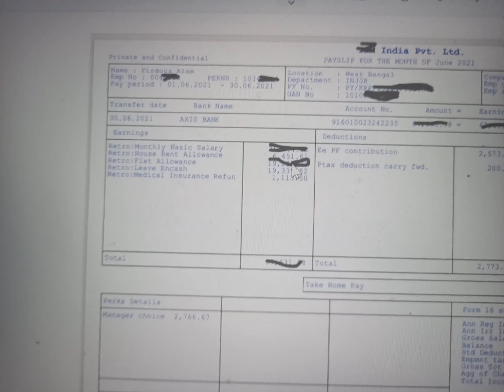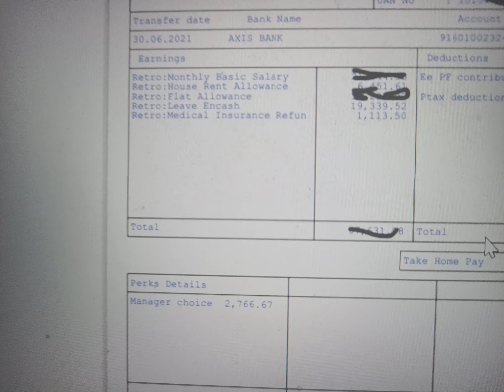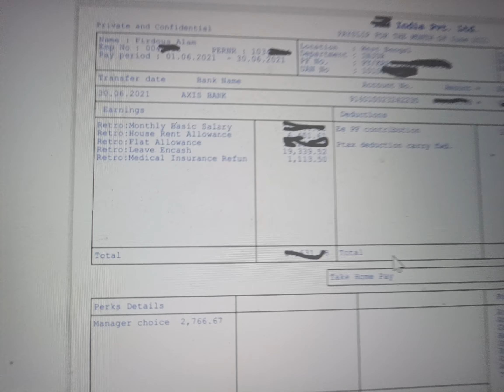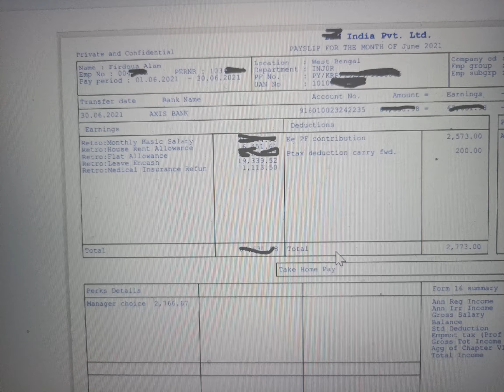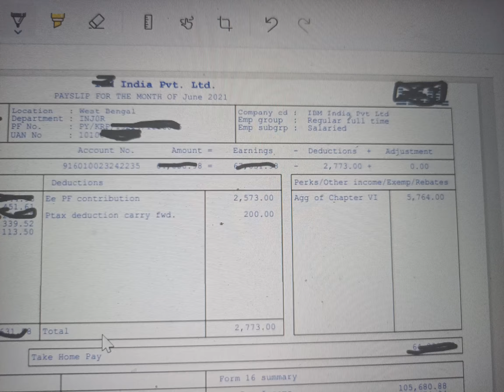Last Month Payslip Of IBM | Leave en-cash | Medical Insurance Refund | Full And Final Settlement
Last Month Payslip Of IBM | Leave encash | Medical Insurance Refund | Full And Final FnF Settlement
WHAT WILL VE MY INHAND SALARY IN IBM

One of the most common queries received from employees are about requests to help them understand the final settlement payslip better. Though the format of the payslip is the same as when you were an active employee, some of the components can be confusing.

Section 1 - 4: Employee profile information

    Name : Employee First and Last name as per HR records.
    Emp No : 6 digit IBM employee id.
    PERNR : 8 digit personnel number associated with your employee id.
    Location : Employee base location as per HR records.
    Department : Cost center or department code associated with your business unit.
    PF No : Provident fund account number with IBM.
    Compand cd : Company code - IBM India Pvt Ltd.
    Emp group : Employment type Ex: Regular full time.
    Emp subgroup : Salary plan with IBM. Ex: Salaried, Fixed Term Hire etc.
    Transfer date : The date when IBM initiated the salary transfer
    Bank name : The bank name declared by employee on HRMS/ Workday
    Account No : Bank account number declared by employee on HRMS/ Workday

Section 5: Earning details

This section provides a list of the earnings. Ex: Basic salary, House Rent allowance, Shift allowance, Flat allowance etc. If any component has the prefix "Retro", then this payment is for the previous month where the salary was not processed. Here are a few samples of the earning sections of the payslip.
Earnings_sample_1.png     Earnings_sample_2.png

If there are any component in this section with a negative sign then these components are deductions. Deductions are sometimes shown in the earnings side when there is a recovery against a component which is/was an earning. Ex: Excess salary paid, Relocation allowance recovery etc.
Earnings_sample_4.png     Earnings_sample_3.png

Section 6: Deduction details

Deductions like professional tax (Prof Tax), employee PF contribution (Ee PF contribution) and other recovery components like notice period recovery etc are listed in this section.
Deductions_example1.png     Deductions_example3.png

If there are any component in this section with a negative sign then these components are non-taxable payments or adjustment entries.

Deductions_example_2.png

Section 7:

    Any other income : Tax exempted amount towards housing loan for the financial year.
    Exemption u/s 10 : Total of all exemptions received under section 10 for the financial year.
    Aggregate of chapter IV : Total of investment declarations (under section 80 ) such as public provident fund, mutual fund, NPS, housing loan principal, medical claim insurance (Mediassist) etc. for the Financial Year.

Section 8:

This section lists the perk calculated for CLC, employee stock option plan and deductions for National Pension Scheme.

Section 9: Exemption calculation for Income from House Property

    Annual Let : Rent received declared on HRMS
    Deds S24 : Interest paid towards home loan, deductions towards repair/property tax etc.

Section 10: Sec 10/17(2)Exemption

This section will have the projected exemption towards Conveyance, HRA , Leave Travel Allowance and Medical expenses for the Financial Year.You have to submit claims towards Leave Travel Allowance and Medical expenses for availing exemption.

Section 11: Form 16 summary

    Ann Reg Income : Regular Income for the whole year. (Basic + HRA + Flat Allowance + Conveyance).
    Ann Irr Income : Irregular income for the year. Ex: bonuses, retention payments, shift allowances etc. (one time payments).
    Annual Perk : This includes the perk amount calculated towards CLC/Fuel & maintenance, Drivers salary and/or ESOP.
    Exm.under pro.to sec 17(2) : Medical claims against FBP (INR 15,000 maximum annually).
    Gross salary : Total salary
    Exemption U/S 10 : Total of all U/S 10 Exemptions for the year. Examples include Conveyance, HRA and LTA.
    Balance : Gross salary - Exemption U/S 10
    Empmnt tax (Prof Tax) : Professional tax deducted from your salary
    Gross Total Income : Balance - Professional Tax
    Agg of Chapter VI : Total of investment declarations (section 80 and Section 80 C) such as public provident fund, mutual fund, NPS, housing loan principal, medical claim insurance (Mediassist) etc.
    Total Income : Gross Total Income - Agg of Chapter VI
    Tax on Total Income : Annual tax to be paid on total income (excluding surcharge)
    Tax Payable and Surcharge : Total Tax on Total Income plus Cess @ 3% of the Total Tax amount
    Tax Deducted so Far : Total taxes employee has paid in the year till previous month of the financial year
    Income Tax : Income tax deducted for the month.